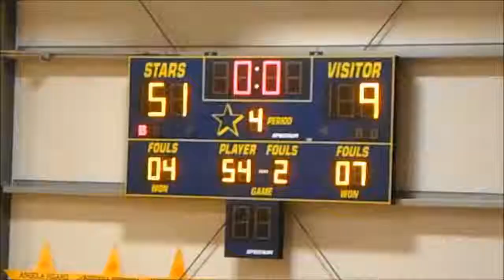Mary Star High Girls Basketball vs. Pomona Catholic (2-5-2015)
Mary Star 51, Pomona Catholic 9 @ Mary Star High School